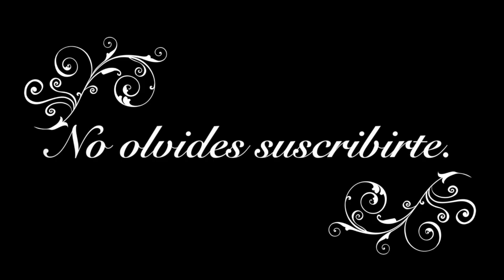Maquillaje en tonos cálidos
Espero que les guste este maquillaje.

Chanel Vitaluminier aqua
Sombras Viseart